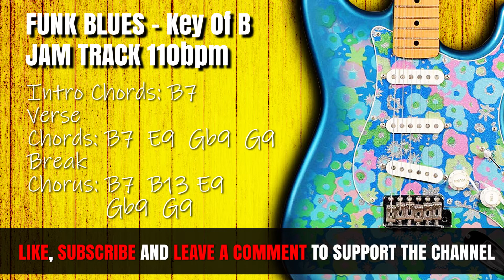FUNK BLUES GROOVY GUITAR JAM TRACK IN B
FUNK BLUES GROOVY GUITAR JAM TRACK IN B. Hi guys, I have a new backing track for you. On this Jam track, you can practice and improve your rhythm guitar skills. Also, you can play major and minor pentatonic riffs and phrases as well as a major and Mixolydian scale.
I hope you will enjoy playing along this backing track. I wish you an awesome day and see you on the next backing track.